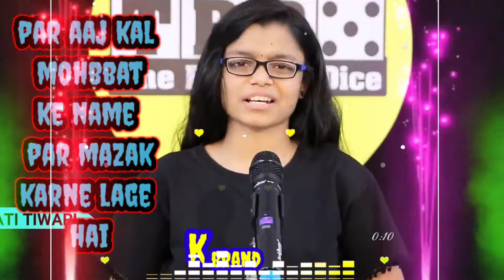Suna tha mohbbat haseen tofa hai khuda ka. new whatsAap stutus 2020 k brand